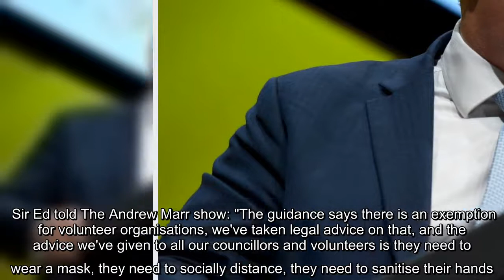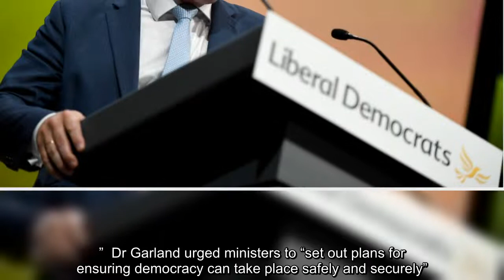Lib Dems accused of spreading Covid by distributing leaflets for local elections